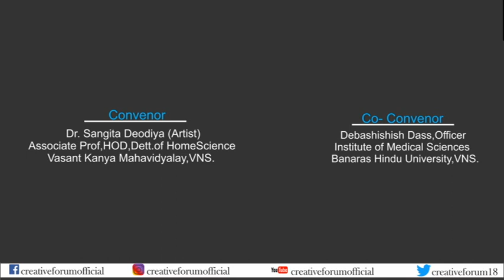Creative Forum Presents,International Water Color Workshop By Milimd Mulick (International Artst)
SUCCESSFUL...
International Water Color Workshop...

Creative Forum
Presents
.INTERNATIONAL WATER COLOR
WORKSHOP 2019 By Milind Mulick (International Artist)

Registration Fee 18,000 With GST

.Theme: Nature Beauty of Himalay
.Venue: Manali, Himachal Pradesh, INDIA.
.Date: 3rd to 5th MARCH 2019.

Supported by :-
Ramakrishna Mission Home of Service.

.Our mission is to promote the works of innumerable artists and different art forms. We organize and exhibit International and National events, camps & workshops of Painting, Photography, Murals, Sculpture & Music, etc.

.Rajkumar Singh (Director) Creative Forum 91+ 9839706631,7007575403.

Overseas Participants Call: Abhinav Goswami: Vrindavan.
Assistant: Dinakaran,Tamilnadu,India
Convenor: Dr. Sangita Deodiya (Artist) ,Associate prof,HOD, Deptt. Of Home Science V.K.M.VNS.
Co-convener: Debashisha Dass,Officer,
Institute of Medical sciences,BHU,VNS